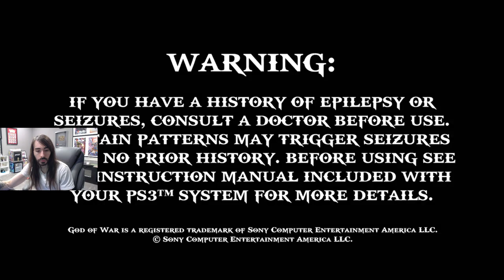moistcr1tikal Stream Jul 15th, 2022 [God of War II]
Games Played: God of War II
Stream Title: finishing god of war tonight